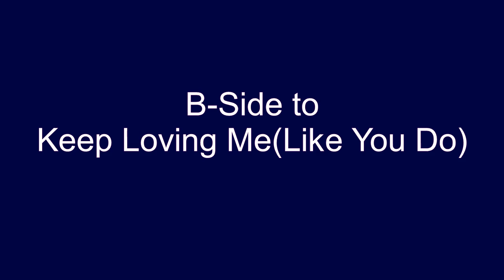You're Too Good(For Me Baby) - Silky Hargraves - 1966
Although he made only a handful of recordings on various Detroit independent labels in the 1960's, Silky Hargraves' output is treasured by the U.K.'s northern soul collectors. You're Tood Good(For Me Baby), is an uptempo tune that was typical of the action bubbling under the shadow of Motown in Detroit during the mid-1960's.